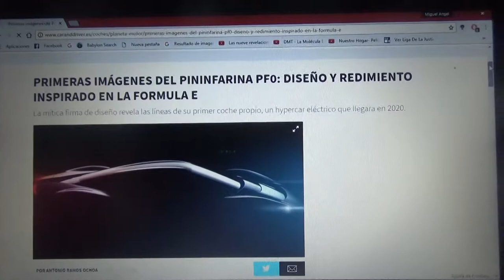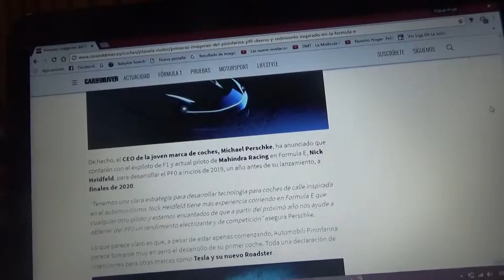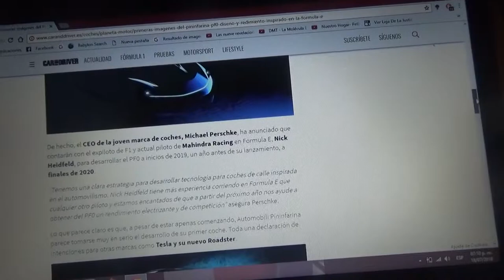Primeras fotos e información sobre el Pininfarina PF0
El  primer modelo propio de la firma italiana ahora propiedad de la india Mahindra aparece en sus primeras imágenes y será un hypercar eléctrico que llegará al mercado en el 2020